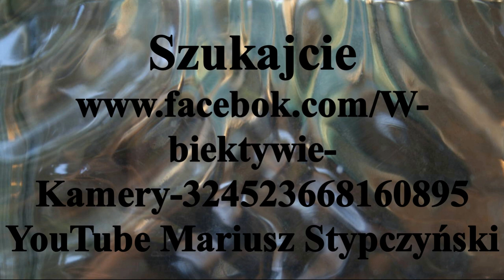LKS Rogowo - LKS Gąsawa 9.XI.2019r Derby Pałuk - zaproszenie na mecz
Zapraszam na mecz 7 kolejki rundy jesiennej sezon 2019/2020 a zarazem Derby Pałuk
LKS Rogowo - LKS Gąsawa
YouTube Mariusz Stypczyński
Zapraszam
Mariusz Stypczyński

I invite you to match 7 round of the autumn round season 2019/2020 and Derby Pałuk at the same time
This is the last meeting of the autumn field Hockey round. Next matches in spring 2020
Mariusz Stypczyński